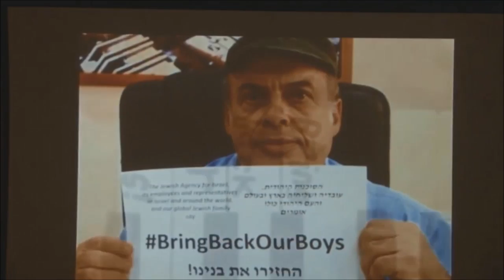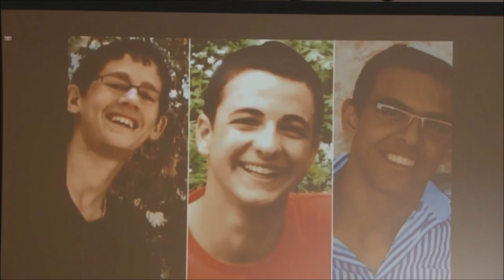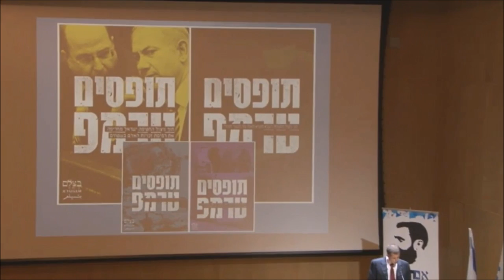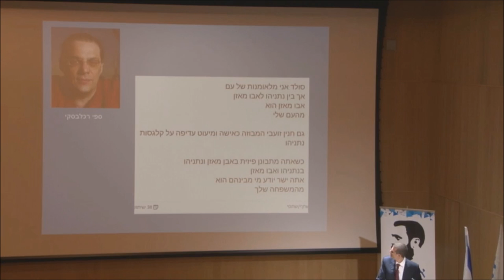דבריו של מייסד התנועה רונן שובל בכנס "אם תרצו" השנתי תשע"ד (with english subtitles)